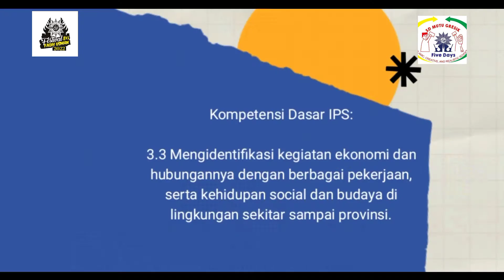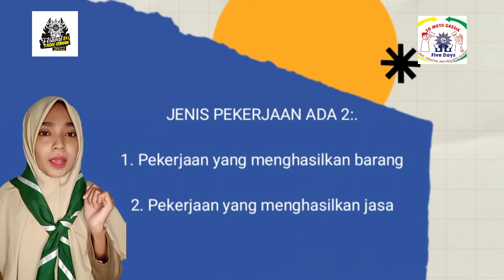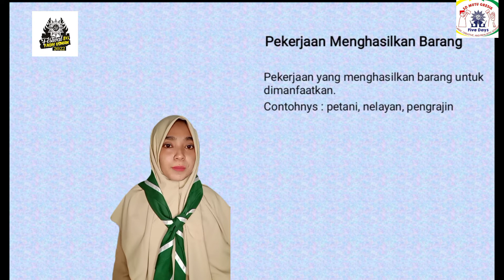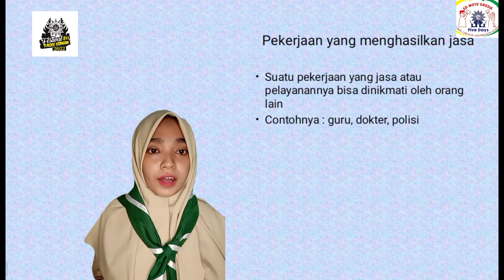VIDEO PEMBELAJARAN FESTIVAL FAQIH USMAN #6 : 39. SYIFAUL FUADIYAH, S.Pd. - SD MUHAMMADIYAH 1 GRESIK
Festival Faqih Usman #6 Majelis Dikdasmen Pimpinan Daerah Muhammadiyah Gresik
VIDEO PEMBELAJARAN : 39. SYIFAUL FUADIYAH SUKMASARI, S.Pd. - SD MUHAMMADIYAH 1 GRESIK

Utamakan sopan dan santun saat menulis di kolom komentar ya.
Semoga bermanfaat :)